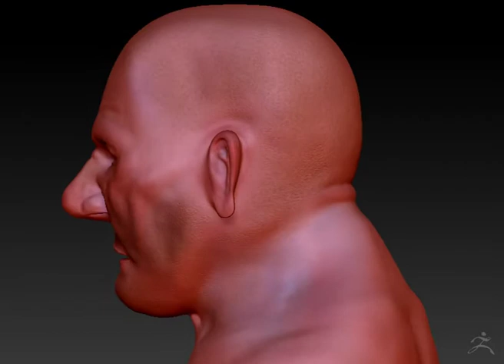old man turntable